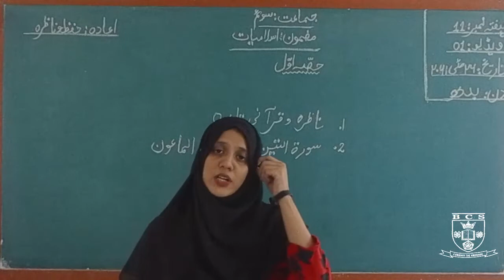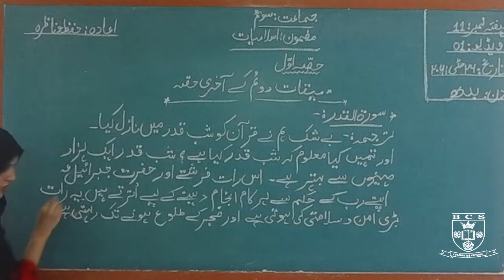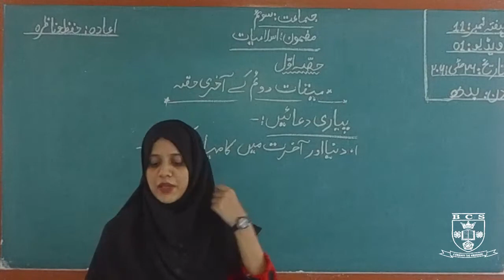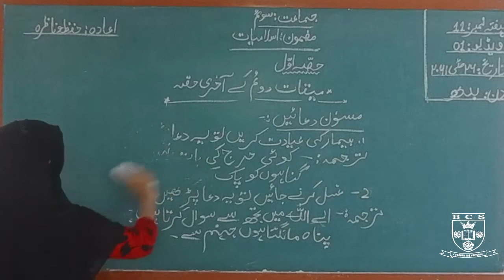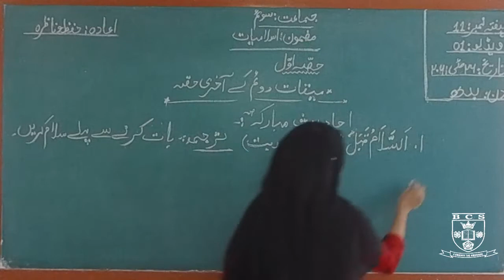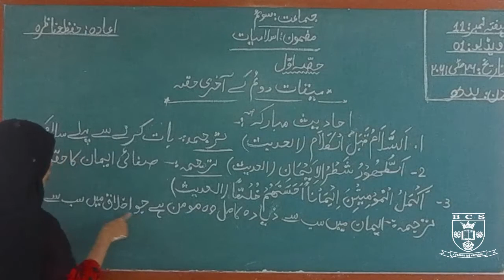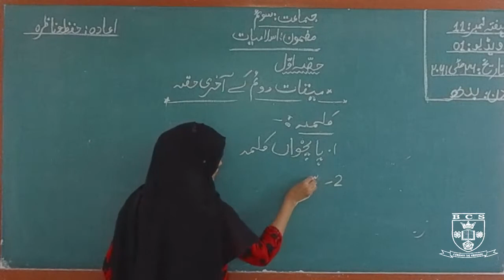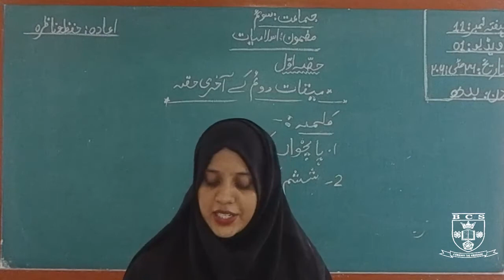سلامیاتعنوان: دوسرے میقاتی حتمی حصّے کا اعادہ۱۳ تا ۱۹ مئی۱۲۰۲